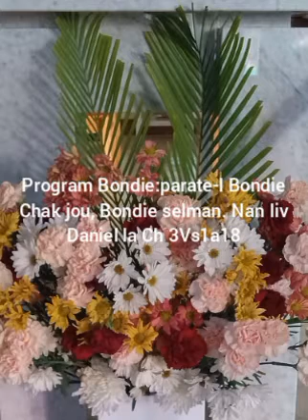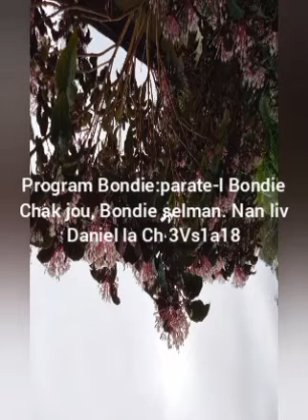Mosther Senatus 9/7/2023